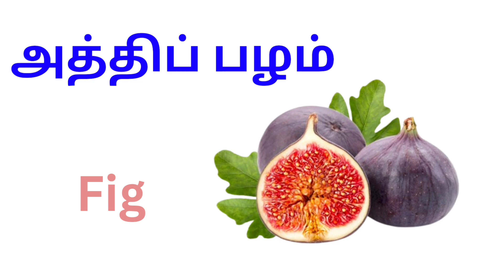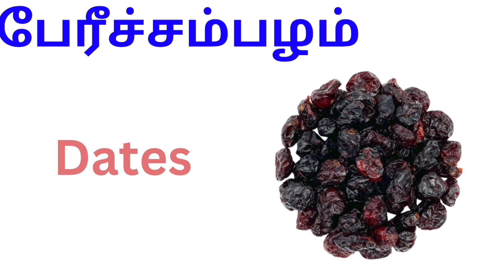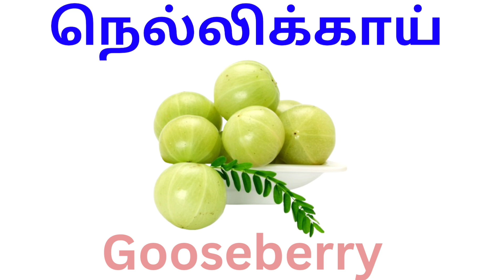30+ Fruits Tamil and English names for kids || பழங்களின் தமிழ் மற்றும் ஆங்கிலப் பெயர்கள்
* Tamil and English fruits name,

* Fruits name in tami,

* Fruits,

* Fruits name,

* Fruits names,

* பழங்களின் பெயர்கள்,

* பழங்கள்,

* பழங்களின் பெயர்,

* பழங்களின் பயன்கள்,

* பழம்,

* தமிழ் பழங்களின் பெயர்கள்,

* தமிழ் பழங்களின் ஆங்கிலப் பெயர்கள்,

* பழங்களின் தமிழ் மற்றும் ஆங்கிலப் பெயர்கள்